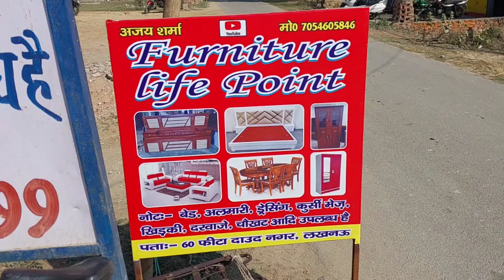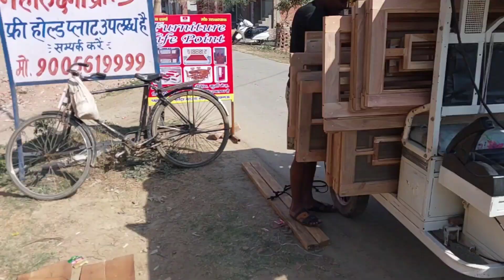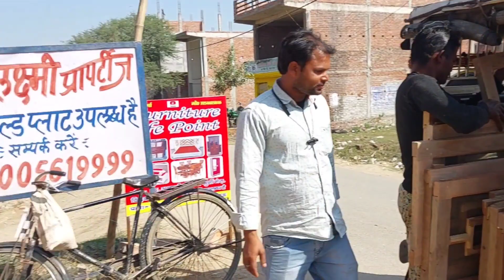जामुन की लकड़ी के खिड़की के दरवाजे सागवान लकड़ी के जाली का दरवाजा डिजाइन विवरण और कीमत. Lucknow U.P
Jai hind.

All type furniture work and knowledge provide

Video detail..

Is video mein maine aapko Jamun aur sagwan ki Lakadi ke darvaje dikhayen hain jinki design thoda high quality ke hain Jiske hisab Se Maine price bataya hai isase aapko Ek idea ho jaega..

Video relative...

What is Jamun wood window door design with detail

Sagwan ki Lakadi ke Jali ke darvaje

Ek sagwan ki Lakadi mein jali ka darvaja banvane Mein Kitna kharch Aata Hai

Jamun ki Lakadi ka Khidki Ka darvaja Ghar Ke Liye Kaisa Hota Hai

What is Jamun wood window door detail

Sagwan ki Lakadi ke Jali ke design

Mr Ajay Sharma